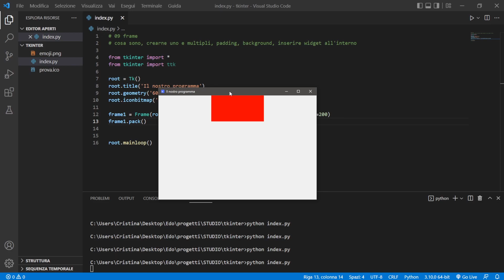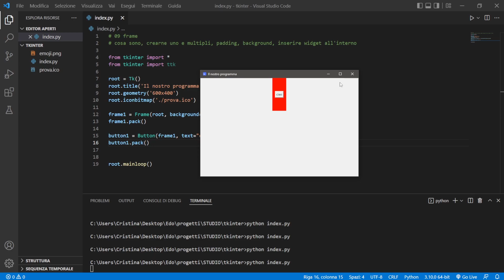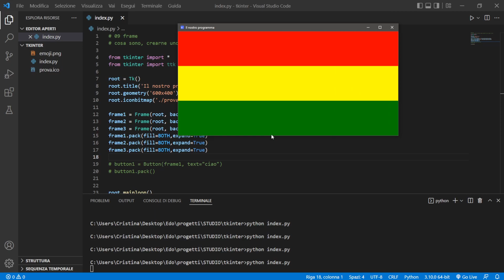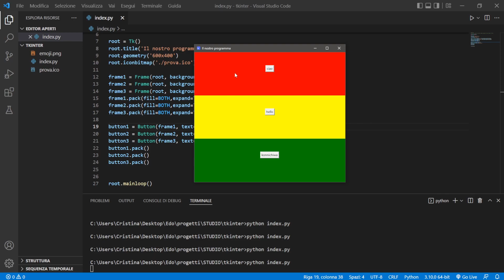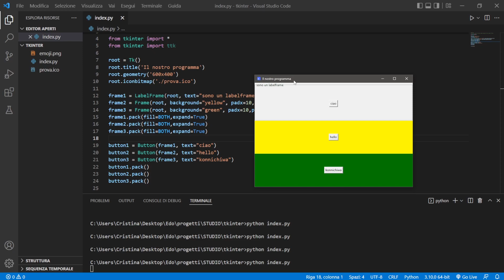Frame - Tkinter Python Tutorial Italiano 09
Lezione 09 del modulo dedicato a Python Tkinter. Oggi vediamo cosa sono i frame e come possono essere essenziali per aiutarci a creare un layout pulito ed ordinato per la nostra app. A prescindere dal tipo di layout manager che scegliamo di utilizzare, i frame sono comunque una componente importante per applicazioni con grafiche complesse.

📚 ► Consigli per libri e postazione da lavoro: